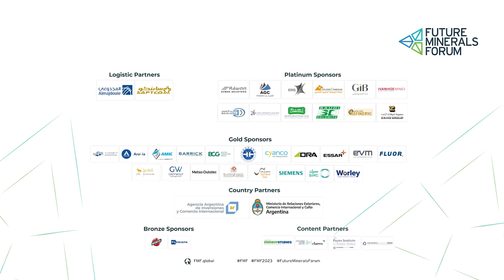Future Minerals Forum Industry Conversation with Mark Bristow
The FutureMineralsForum’s purpose is clear, to shape the future of minerals and metals across the super-region of Africa, the Middle East, and Central Asia.